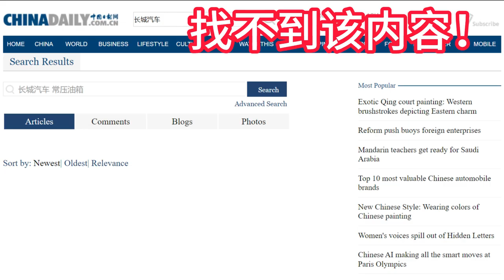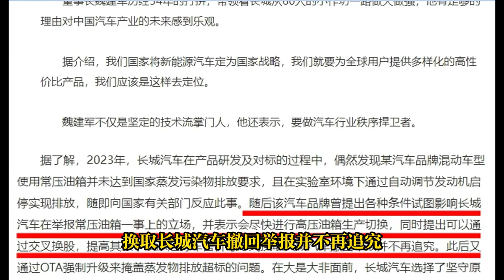BYD's "Fuel Tank Scandal": Emissions Exceed Limits Due to Atmospheric Fuel Tanks!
According to media reports, in 2023, during product development and benchmarking, Great Wall Motors discovered that a certain automotive brand (BYD) was using a high-pressure fuel tank in its hybrid models, which did not meet the national evaporative pollutant emission standards. The emissions were controlled in a laboratory setting by automatically adjusting the engine's start-stop system. Great Wall Motors reported this issue to the relevant national authorities.

The automotive brand then attempted to influence Great Wall Motors' stance by offering various conditions, including a switch to high-pressure fuel tanks, cross-shareholding, and raising the prices of its rugged SUVs, in exchange for Great Wall Motors withdrawing the complaint and not pursuing the matter further. Subsequently, the brand also attempted to cover up the excessive evaporative emissions through a forced OTA upgrade. In the face of such a significant issue, Great Wall Motors chose to uphold its principles, firmly defending fairness and justice in the industry, and made the matter public.